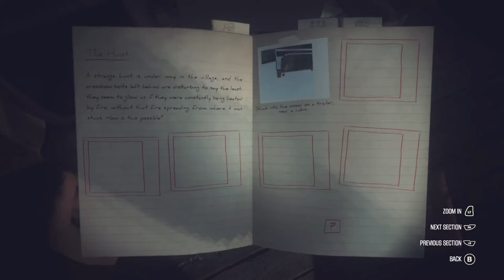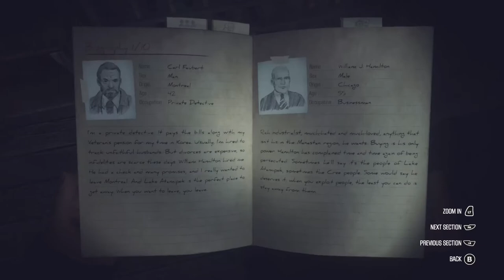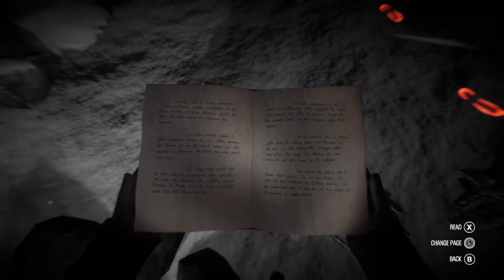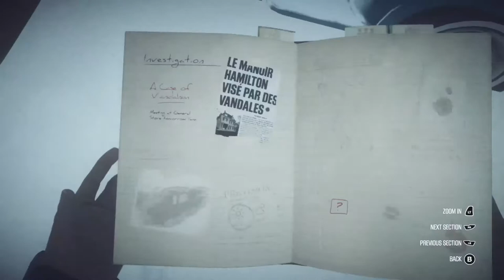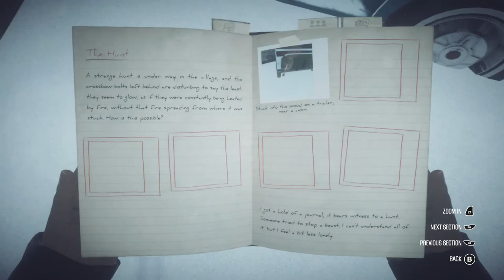The Frozen People [Kona-Episode 2]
The frost seems to be consuming those who hurt nature, if I’m right that’s kinda dope.